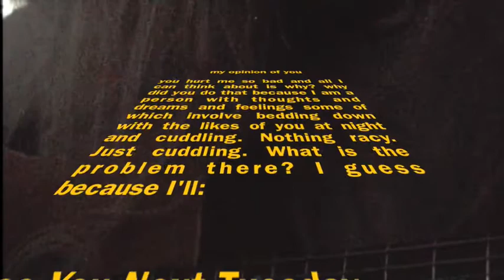See You Next Tuesday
a tale of heartsplitting and gut-churning heartache and the woman who made it all possible

thx for listening ya'll!
thx
Taffy